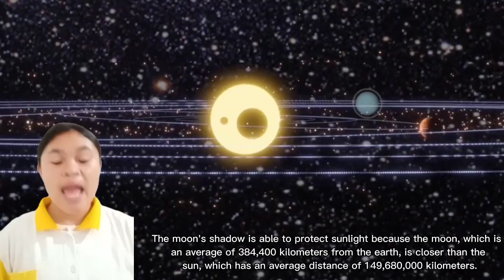Natural Phenomenon-Solar Eclipse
This video was made to fulfill the English class XI skill assignment about explanation text😉